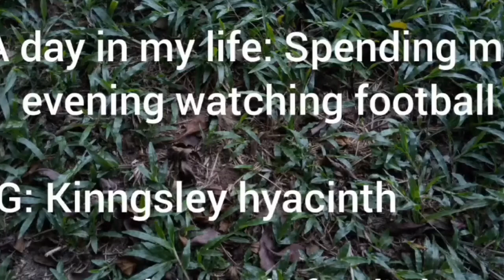A day in my life- Vlog: Spending my evening watching football.